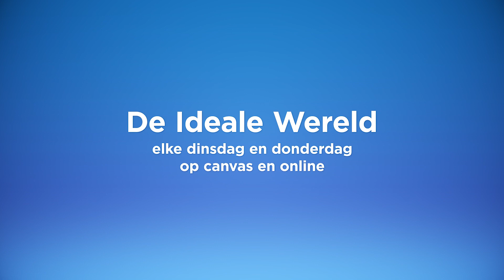Nieuwe kinderwoord van het jaar bekend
Eén jaar na “ewa drerrie”, werd  “Ma Stobbe” verkozen tot kinderwoord van het jaar. Dat zorgt natuurlijk voor veel vreugde in het winnende kamp.